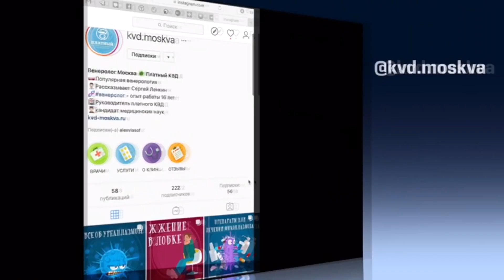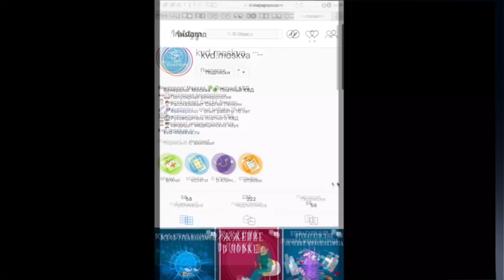1376 Влагалищные ванночки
Влагалищные ванночки — медикаментозная процедура гинекологического характера. Их цель — провести санацию влагалища и части шейки матки.

Данную обработку проводят по назначению лечащего врача женщинам, у которых имеется патология в шейке матки. При решении вопроса о проведении данной процедуры медик учитывает общее состояние репродуктивной системы пациентки. Нельзя делать ванночки женщинам после родов либо же после проведения аборта, с патологическими кровотечениями. Беременным тоже не рекомендуется такая терапия.

Показанием для проведения санации являются:

— эрозия шейки матки (повреждение ее эпителия);
— кольпиты (воспалительные процессы слизистой оболочки влагалища);
— цервит (заболевание влагалищной части шейки матки);
— эндоцервит (воспаление цервикального канала, который соединяет полость матки с влагалищем).

Результатом проведения такой процедуры становится уменьшение болевых ощущений, подавление патологической микрофлоры, заживление микротравм и эрозийных повреждений.

Кроме этого, ванночки могут быть прописаны женщинам, готовящимся к хирургическому вмешательству либо же некоторым методам гинекологического обследования.